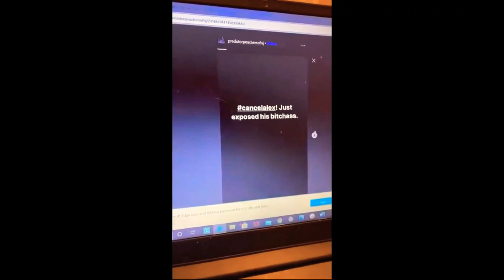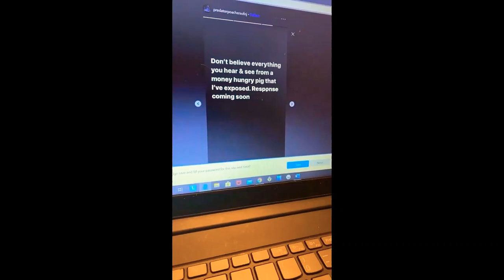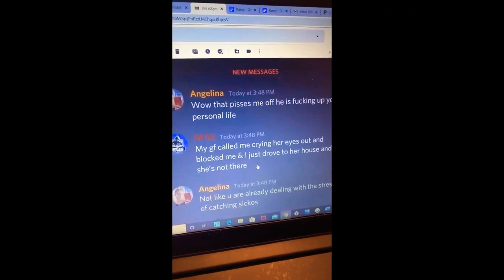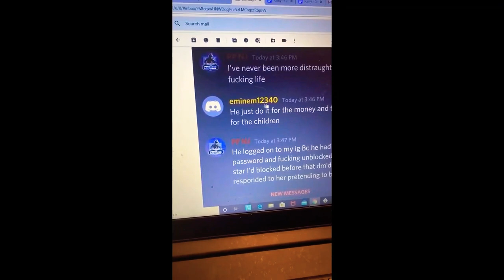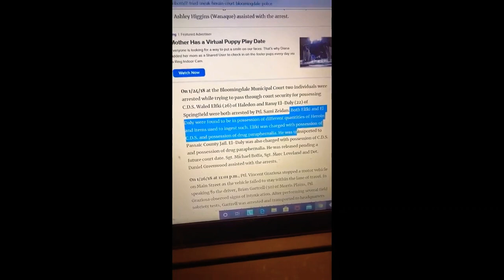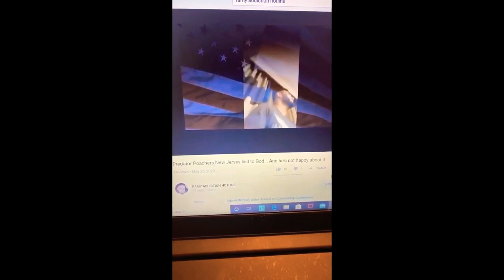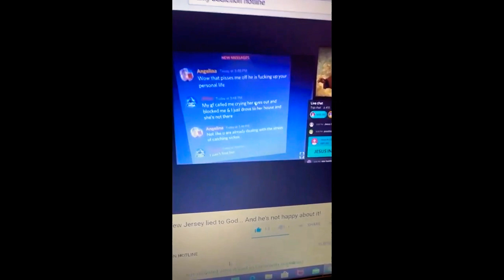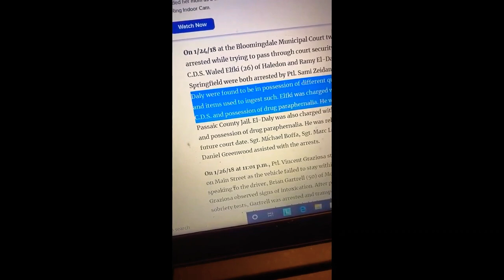Alex's Deleted Live trashing Ramy ppnewjersey (Night 2)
The fallout from Ramy's ppnewjersey departure continues when news breaks of a potential breakup